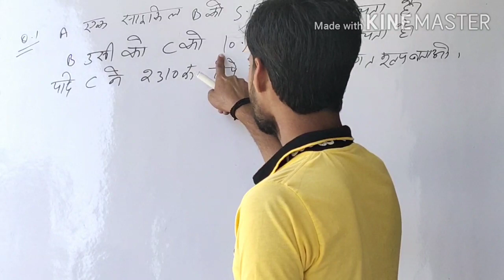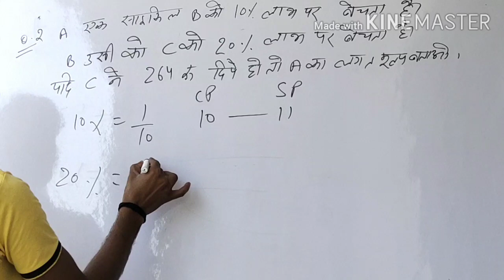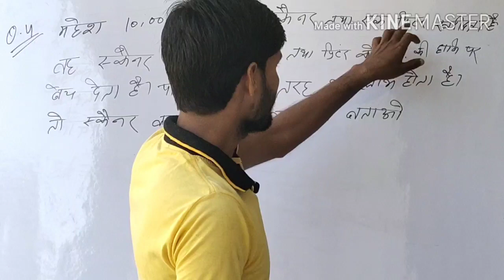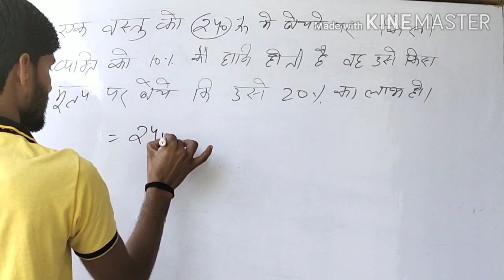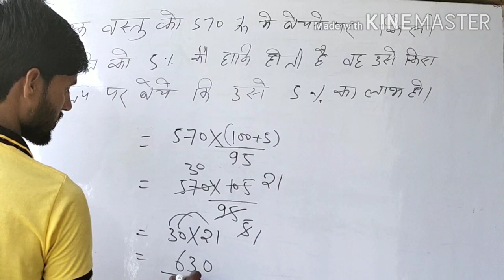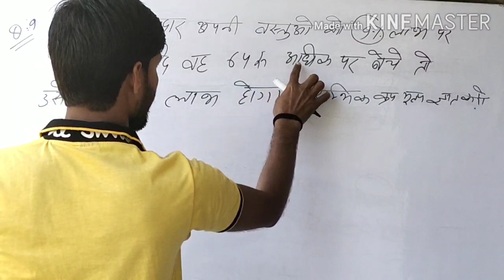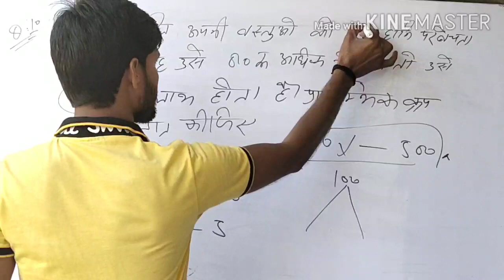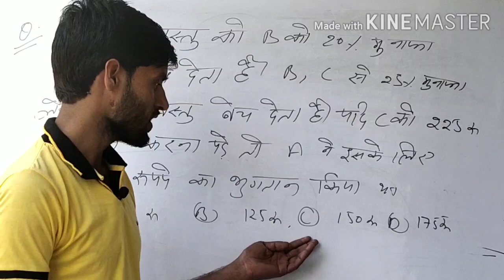Profit and Loss 3rd Part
Special UPP ,RRB NTPC and Group-D